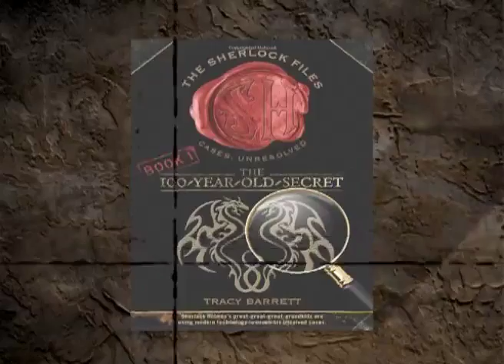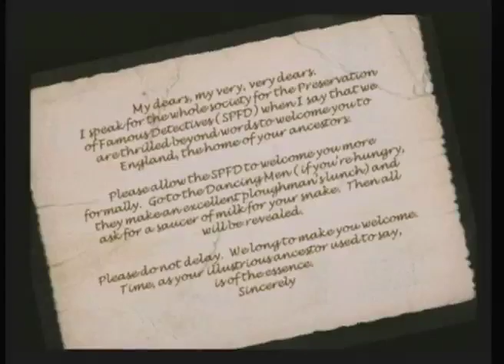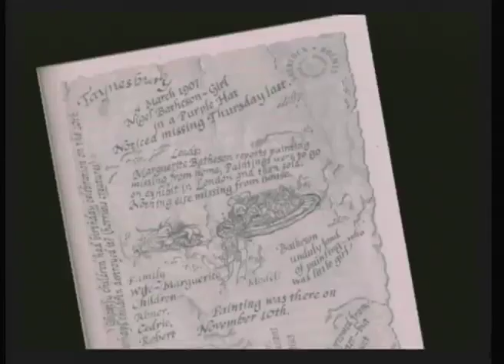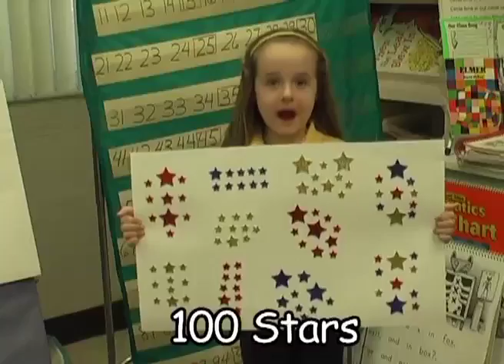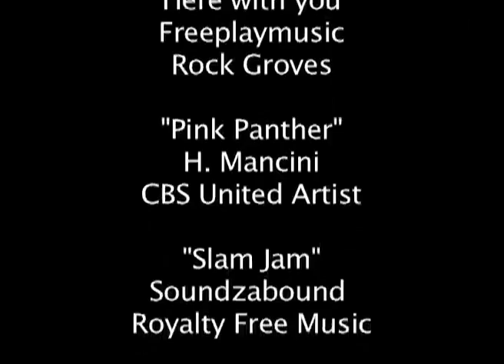01 - Daily News Show - Philip O'Brien